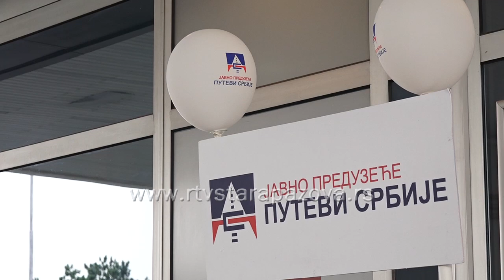Bez zadržavanja na naplatnim rampama uz ENP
Tokom letnjih meseci na putevima je veća gužba, pogotovu u vreme godišnjih odmora kada zadržavanja na naplatnim stanicama predstavljaju veliki problem učesnicima u saobraćaju. Tokom letnje sezone predstavnici JP "Putevi Srbije" promovišu elektronsku naplatu putarine, a sudeći po vozačima, sve ih je veći broj koji se odlučuju za ovaj vid plaćanja.